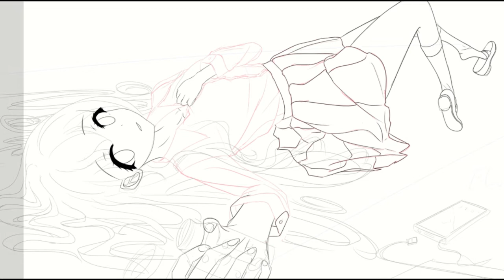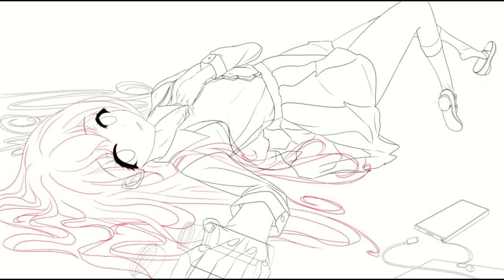anime illustration process "prescription"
drawn on CSP
Original work

Sound track: Blue archive OST